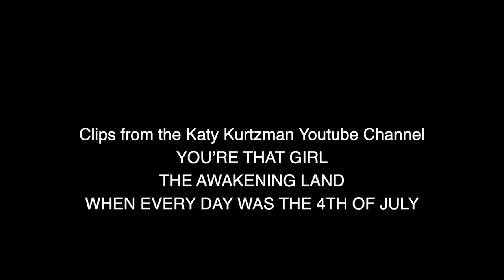Katy Kurtzman - Meet The Biz With David Zimmerman - 04/06/22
Katy Kurtzman

Host
David S. Zimmerman

Specialness